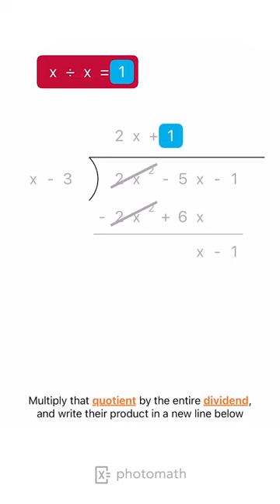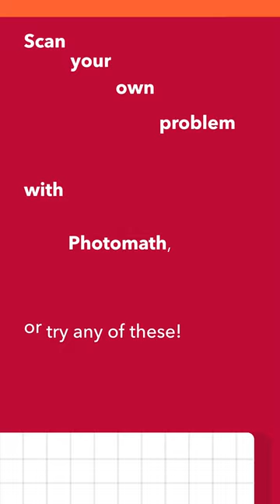DIVIDE THE POLYNOMIALS [U.S. STYLE] explained by Photomath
Want to try this solution in the app?